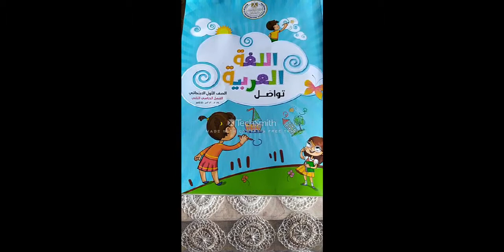ضمائر المخاطب اللغه العربيه الصف الاول الابتدائي